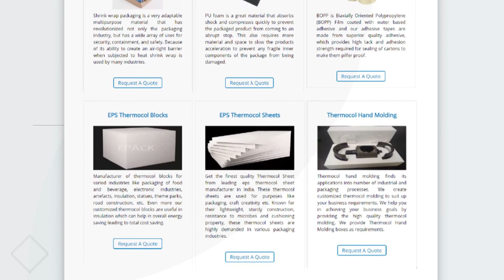Landing Page Design For EPACK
With businesses expanding their digital reach Google PPC & Landing Pages are taking place of offline media.
Showcasing our project.